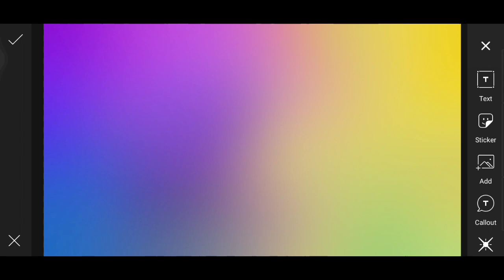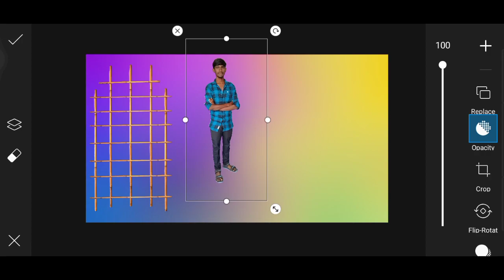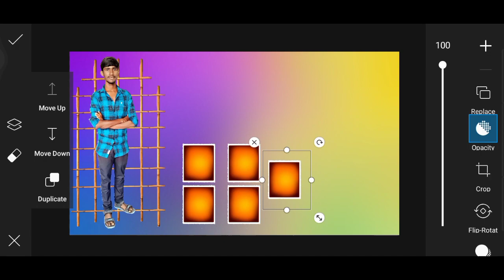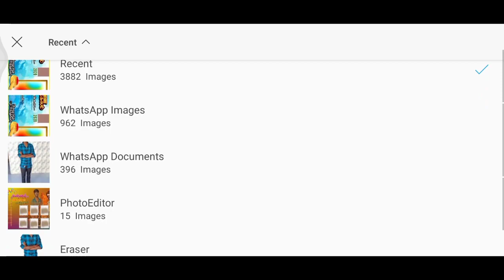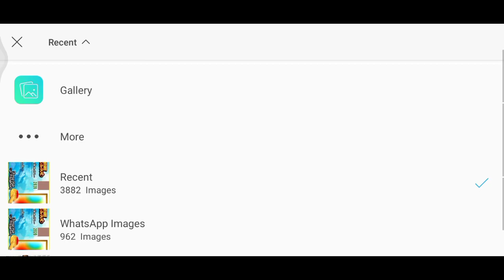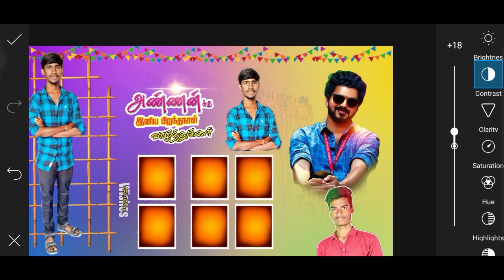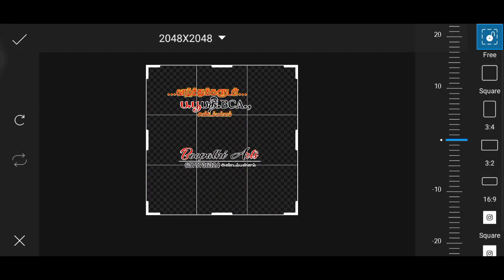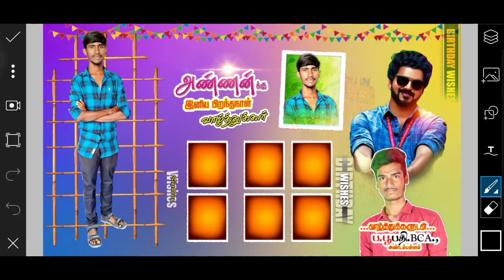Birthday Banner Editting in Mobile || Birthday Banner PicsArt ||Master Editz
Hi, I am boopathi
I love (Editing)piscart App😍

Birthday Banner Editting in Mobile, birthday banner editing, Banner Editting in Mobile, mobile editing, birthday banner material,BirthDay Banner#BannerEditting#MasterEditz

Master Editz chennal is a picsart banner editing and poster editing and wedding and birthday banner editing in Tamil.